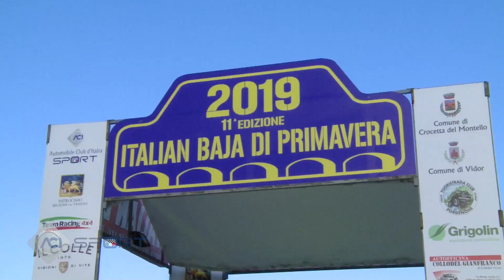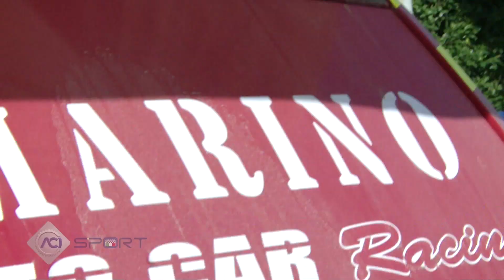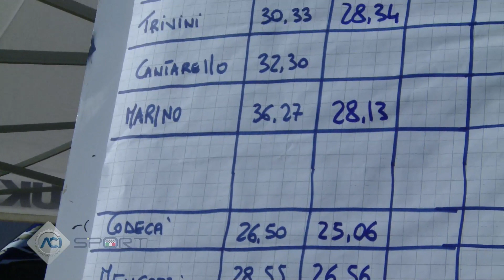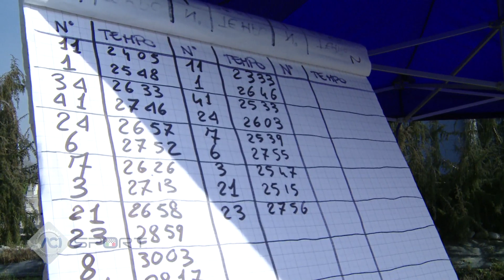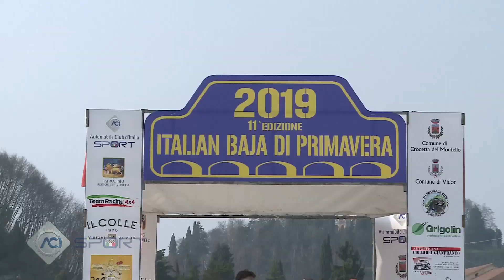Suzuki Cross Country - Italian Baja Primavera 2019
I Grand Vitara dominano la prima gara delle auto fuoristrada, elaborate e di serie, del tricolore ACI Sport.

All'Italian Baja di Primavera Suzuki è il primo costruttore classificato, grazie alle prestazioni vincenti di Lorenzo Codecà e Mauro Toffoli, primi di Gruppo T1, e di Andrea Luchini e Piero Bosco, primi classificati di Gruppo T2 e vincitori del round d'apertura del Suzuki Challenge, trofeo monomarca dei Grand Vitara 1.9 DDiS.